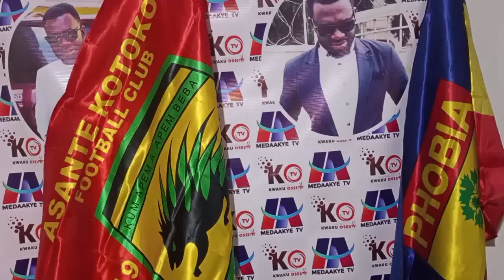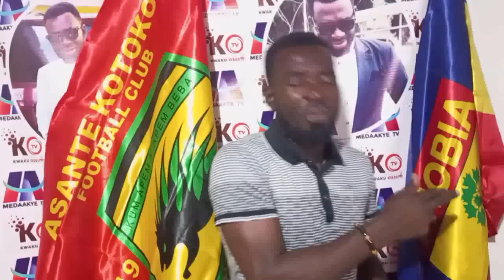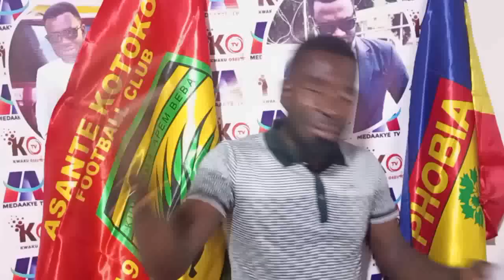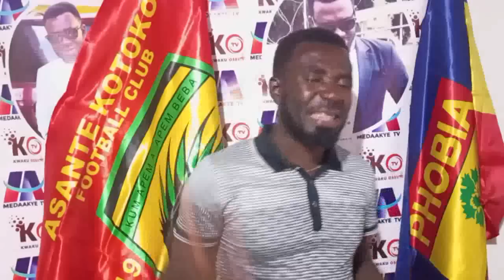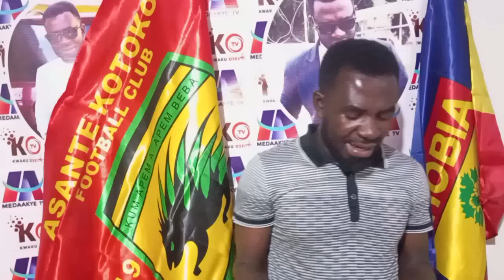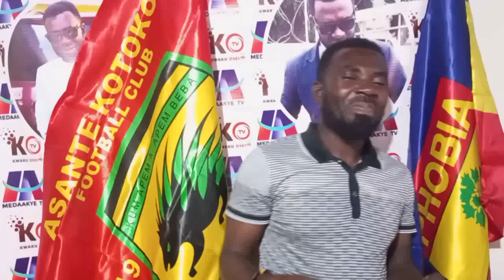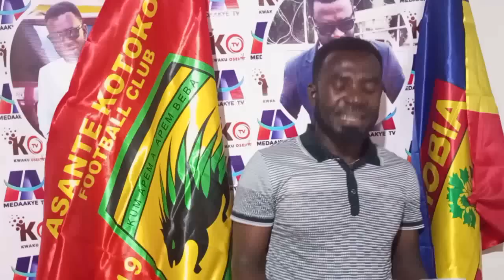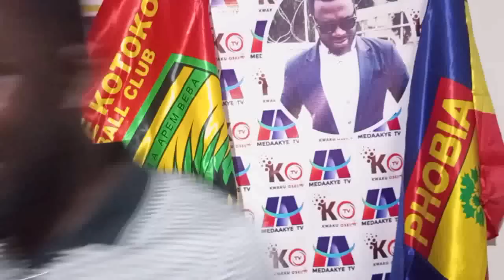JUST IN: CEO WANT TO GIVE EACH KOTOKO PLAYER A CAR.. PELE IN KOTOKO CAMP TO SIGN..KOTOKO HELP GHALCA